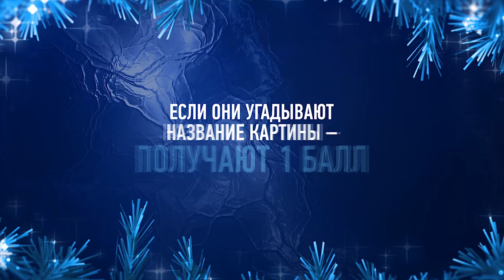Угадываем новогодние фильмы вместе с футболистами сборной России!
Новогодние праздники – время пересмотреть всемилюбимые фильмы. Ерохин, Караваев, Глебов и Чистяков разделились на команды, чтобы проверить свои знания и вспомнить самое любимое кино!